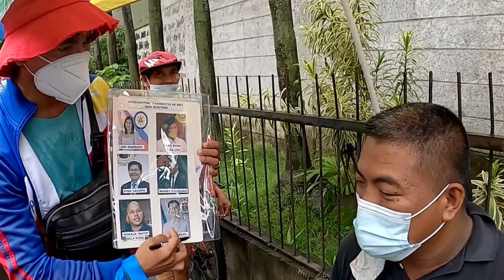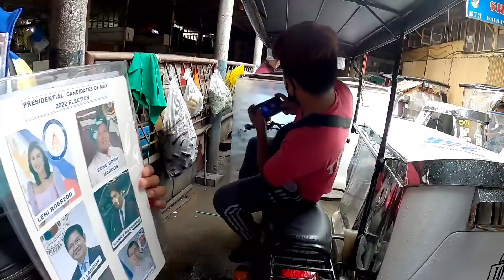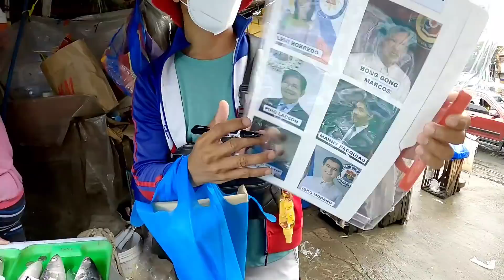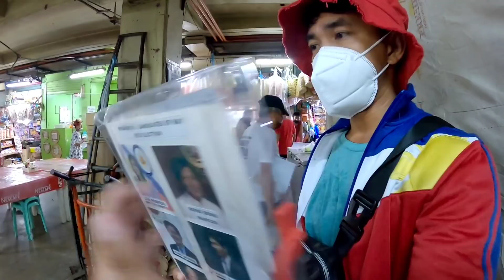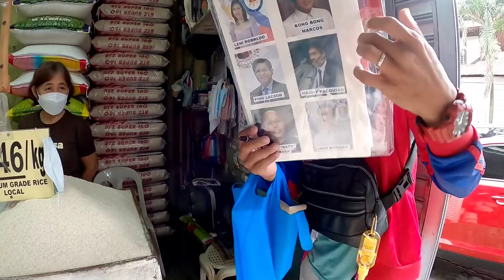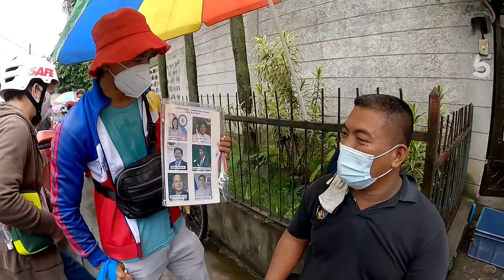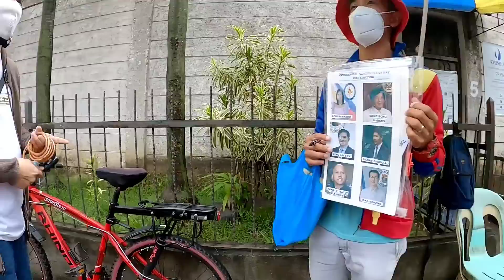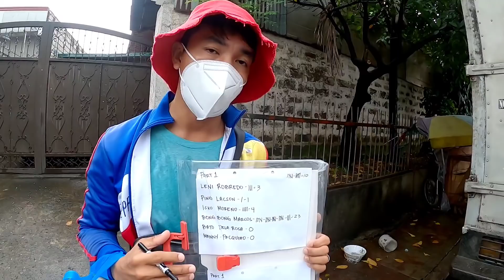KALYE SURVEY!! DELIKADO SI BBM SA SMARTMATIC? TANDANG SORA NAGKALABASAN NG LIHIM!! SINO PANGULO MO?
DELIKADO DAW SI BBM DAHIL TAKO PADIN DAW?? DAHIL SA SMARTMATIC?? ANU SA PALAGAY NYO? WALA DAW SYANG MAGAGAWA PA?